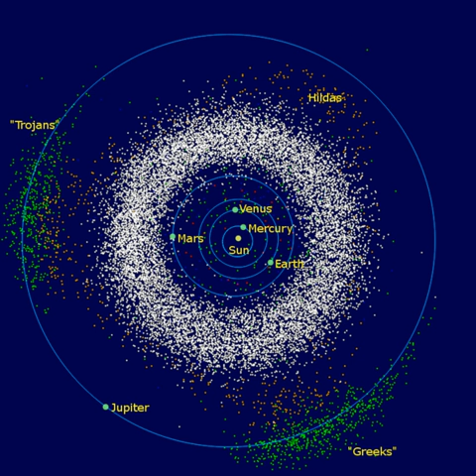Jupiter trojan | Wikipedia audio article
- Socrates

SUMMARY
The Jupiter trojans, commonly called Trojan asteroids or simply Trojans, are a large group of asteroids that share the planet Jupiter's orbit around the Sun. Relative to Jupiter, each Trojan librates around one of Jupiter's two stable Lagrange points: L4, lying 60° ahead of the planet in its orbit, and L5, 60° behind. Jupiter trojans are distributed in two elongated, curved regions around these Lagrangian points with an average semi-major axis of about 5.2 AU.The first Jupiter trojan discovered, 588 Achilles, was spotted in 1906 by German astronomer Max Wolf. A total of 7,040 Jupiter trojans have been found as of  October 2018. By convention, they are each named from Greek mythology after a figure of the Trojan War, hence the name "Trojan". The total number of Jupiter trojans larger than 1 km in diameter is believed to be about 1 million, approximately equal to the number of asteroids larger than 1 km in the asteroid belt. Like main-belt asteroids, Jupiter trojans form families.Jupiter trojans are dark bodies with reddish, featureless spectra. No firm evidence of the presence of water, or any other specific compound on their surface has been obtained, but it is thought that they are coated in tholins, organic polymers formed by the Sun's radiation. The Jupiter trojans' densities (as measured by studying binaries or rotational lightcurves) vary from 0.8 to 2.5 g·cm−3. Jupiter trojans are thought to have been captured into their orbits during the early stages of the Solar System's formation or slightly later, during the migration of giant planets.The term "trojan" has come to be used more generally to refer to other small Solar System bodies with similar relationships to larger bodies: for example, there are both Mars trojans and Neptune trojans, and Saturn has trojan moons. NASA has announced the discovery of an Earth trojan. The term "Trojan asteroid" is normally understood to specifically mean the Jupiter trojans because the first Trojans were discovered near Jupiter's orbit and Jupiter currently has by far the most known Trojans.